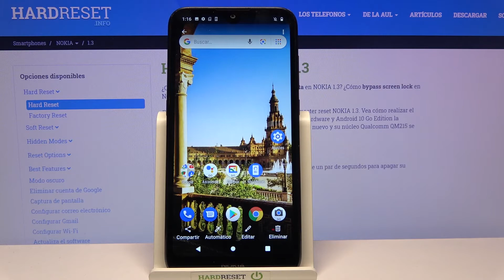Cómo hacer una captura de pantalla en NOKIA 1.3 - tomar captura, capturar pantalla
Sigue nuestro tutorial y descubre cómo capturar la pantalla en tu NOKIA 1.3. En este video te mostramos la combinación de teclas que te permite capturar la pantalla en tu dispositivo NOKIA 1.3 inmediatamente.

¿Cómo tomar una captura de pantalla en NOKIA 1.3? ¿Cómo realizar una captura de pantalla en NOKIA 1.3? ¿Cómo capturar la pantalla de NOKIA 1.3? ¿Cómo guardar la pantalla en NOKIA 1.3? ¿Dónde se guardan las capturas de pantalla en NOKIA 1.3? ¿Cómo editar una captura de pantalla en NOKIA 1.3? ¿Cómo eliminar una captura de pantalla de NOKIA 1.3? ¿Cómo compartir una captura de pantalla en NOKIA 1.3?